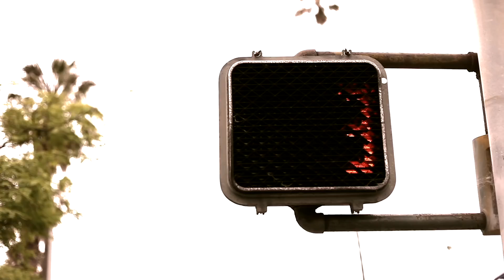Amerikalılara Türkiye Vize Yasağını Sorduk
Herkese merhaba arkadaşlar, bugün sizler içinUzaktan Kumanda'nın yeni bölümünde sokağa indik ve Amerikalılara Türkiye vize yasağı uygulamasını sorduk. Çoğunun konudan habersiz olması aslında bizi şaşırtmadı ama bazılarının dolu dolu cevaplar vermesi ve herkesin şaşırması gerçekten görmeye değerdi. Keyifli seyirler :)